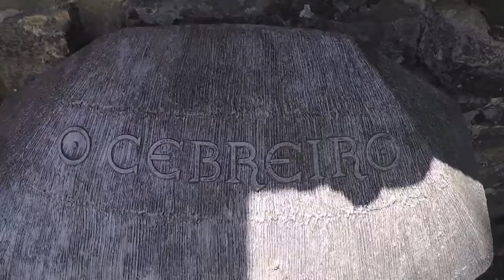Walking Tour Pilgrimage Camino de Santiago Spain by Caspin Journeys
The Walking Tour & Pilgrimage to El Camino de Santiago Spain is one of our most popular European hiking tours. It's a magical destination full of ancient, historical and religious importance.

El Camino de Santiago is one of the most important medieval Christian pilgrimages. The route we are exploring goes through Roncevalles, Pamplona, Burgos and Leon with lots of historical sites, breathtaking scenery and beautiful villages to explore along The Way. This is an all exclusive and unique adventure holiday.

Our luxury guided walking tour and pilgrimage includes;
All accommodation
All meals -- except one lunch/dinner
Wine & ales, water & coffee with meals
All transport within the tour
And absolutely no hidden extras!
Everything except postcards, stamps and phone calls is included in this unforgettable Caspin Journeys adventure.

Available dates for the Camino de Santiago guided walk for 2016 are;
June 19th - June 22nd - Number of Nights/Days: 12/13

Prices are - €3995.00 per person. Approx $4,389 or £2897

Walking the Camino de Santiago Pilgrimage Facts;

Traditional legend states that St. James’s remains were carried by Boat from Jerusalem to northern Spain – today the province of Galicia – where he was buried on the site of what is now the city of Santiago de Compostela. The pilgrimage to Santiago has never ceased from the time of the discovery of St. James the Apostle’s remains.

The Camino de Santiago guided walk itinerary starts as follows;
Day 1
Bilbao – St Jean
We meet at 14.00 at Bilbao Airport and drive along the Spanish northern coast to St Jean Pied de Port. Here we enjoy a leisurely stroll around the town’s medieval streets and up to the citadel where you can view the Pyrenees. After collecting our pilgrim passports we head to our hotel and then get together for a lovely welcome dinner. From then on you will be staying at these much loved and well known pilgrimage walk locations along the way;
St Jean Pied de Port, French border: 1 night
Roncesvalles: 1 night
Pamplona: 1 night
Santo Domingo de la Calzada: 1 night
Burgos: 1 night
Leon: 1 night
Astorga: 1 night
Villafranca del Bierzo: 2 nights
Portomarin: 1 night
Santiago de Compostela: 2 nights